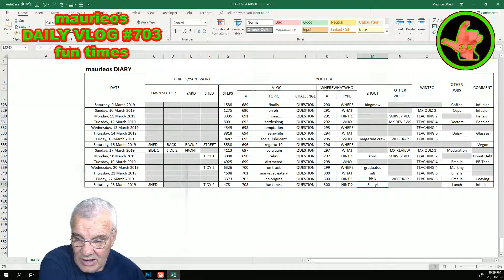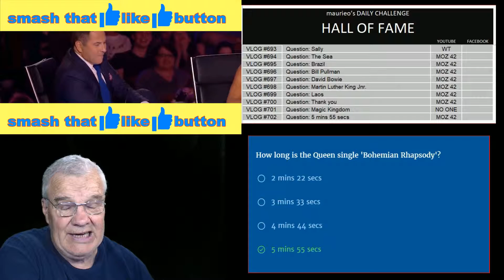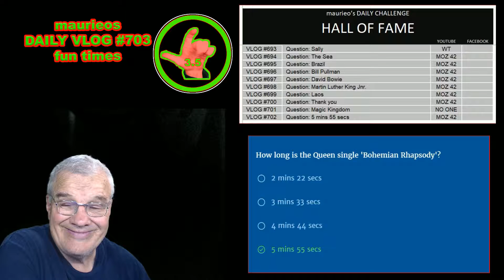maurieos DAILY VLOG #703 fun times